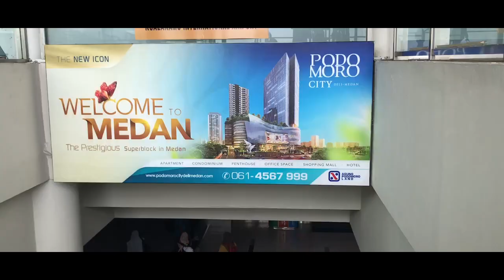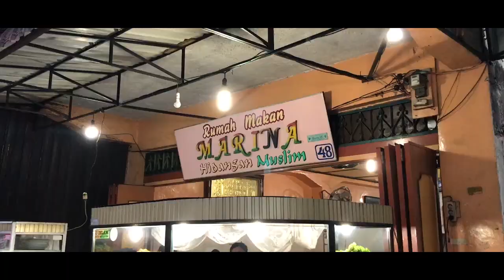ATTA HALILINTAR DI MEDAN, INDONESIA | CINEMATIC VLOG 07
Lake Toba is a large natural lake in Indonesia occupying the caldera of a supervolcano. The lake is about 100 kilometres long, 30 kilometres wide, and up to 505 metres deep.